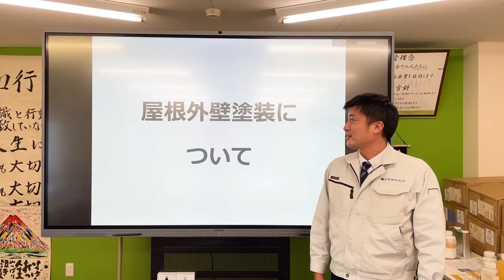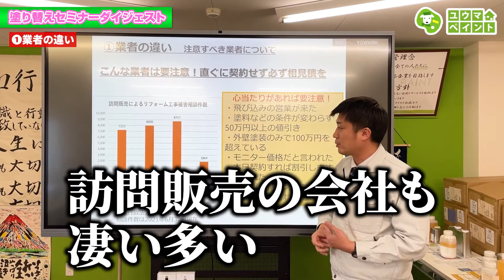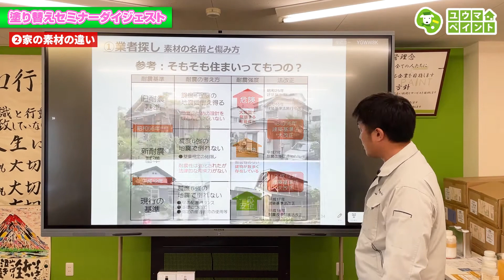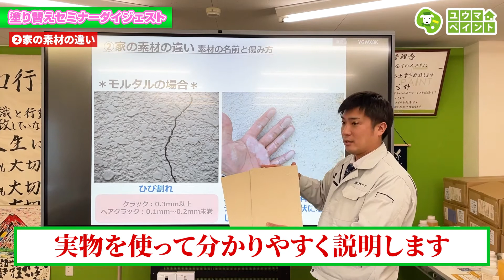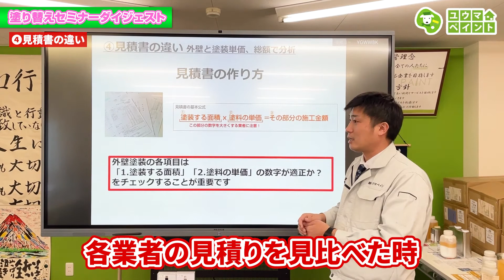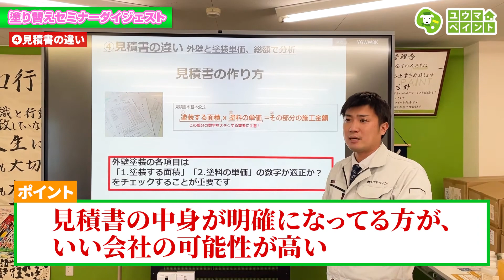【延べ800人が受講！】屋根外壁塗装セミナーの様子をダイジェストでご紹介！～外壁塗装専門店のユウマペイント～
♦セミナー詳細ページ♦

はじめての屋根外壁塗装をお考えになる方は、どういう塗装会社さんを選べばいいのか本当にお悩みになると思います。
・会社の規模
・ネームバリュー
・工事金額
・工事内容
・アフターサービスの有無
など、比較しなければいけないポイントがいくつもあり、判断に迷ってしまうのではないでしょうか。

ユウマペイントでは「納得できる1社を見極める方法」を塗装セミナーにてご案内しております。この動画はダイジェスト版となっておりますので、どんな内容で開催しているのか知りたいという方は是非こちらをご覧いただければと思います。

私たちの塗装セミナーは、皆様の屋根外壁塗装工事が、ご自身が「やってよかった」と思っていただけるようお手伝いをさせて頂く目的で運営しております。

現在はオンラインでもご参加可能ですので、セミナーの詳しいスケジュールは、ユウマペイントのホームページをご覧くださいませ。

↓こちらの動画もおすすめ↓
◆【一番人気】【外壁の色選びでお悩みの方へ！】カラータイプ別で事例をご紹介いたします

ユウマペイントをもっと知りたい方。ホームページはこちら

【会社プロフィール】
■代表取締役：佐々木　拓朗
■店舗：本社（柏市青葉台1-28-22）　船橋店（船橋市南三咲3-23-7）
■設立：2008年7月
■柏市・松戸市・流山市・我孫子市・野田市・鎌ヶ谷市・船橋市を中心に屋根外壁塗装・各種リフォーム工事を行っております
■塗装工事においては最長10年の施工店保証付き
■お見積は即日ご提出可能なのでお待たせいたしません！
■経営理念
・私たちに関わる全ての人たちに幸せを提供できる企業を目指します
■ビジョン
・日本一人の役に立つ企業
■ミッション
・安心で安全な暮らしを守る
【公式SNS】
・「株式会社ユウマペイント」で検索♪新卒採用ページもございます。
■LINE
・「株式会社ユウマペイント」で検索
お気軽にお友だち登録お願いいたします♪
■新卒採用も行っております！
詳しくはユウマペイントのウォンテッドリーをご覧ください♪